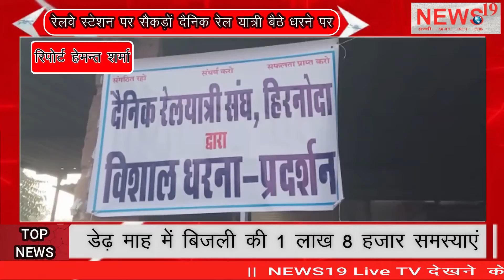रेलवे स्टेशन पर सैकड़ों दैनिक रेल यात्री बैठे धरने पर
रेलवे स्टेशन पर सैकड़ों दैनिक रेल यात्री बैठे धरने पर Hundreds of daily rail passengers sit on dharna at the railway station